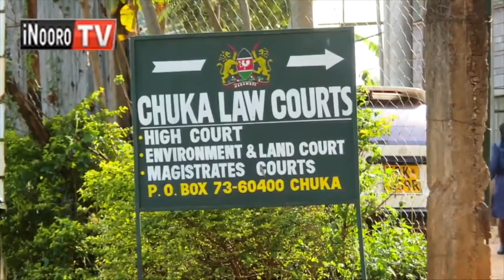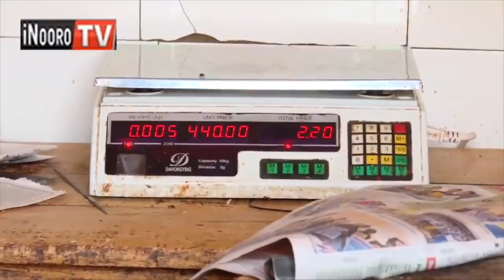Thutha wa kuraga OCS na Cibu Tharaka Nithi.........Aikari guthama!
Andu mugwanja nio maikitio ngono magikuruhanio na njuragano cia cibu na OCS mwena wa Tharaka Nithi, na kuguraria obithaa umwe wa borithi.  Icagi-ini cia Kamahindi mwena wa Tharaka  Nithi na Ugwiri kaunti-ni ya Embu citigitwo utheri thutha wa mabithaa a borithi a kuuma honge-ini cia wathani na GSU gutabania birigiceni ya gwethana na aria maratongoragia ngero ici.